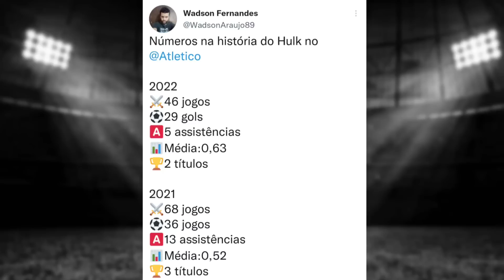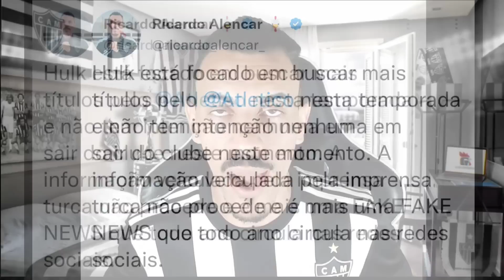HULK FICA OU NÃO NO ATLÉTICO-MG?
Acesse a BRAXBET pelo primeiro link fixado nos comentários

Siga a BraxBet no Instagram para participar dos sorteios

No video de hoje Ricardo Alencar fala da possibilidade do atacante Hulk sair do Galo para a Turquia